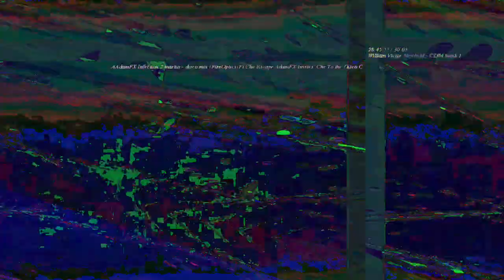[EPILEPSY WARNING] Movie 23 05 16 00h14m31s